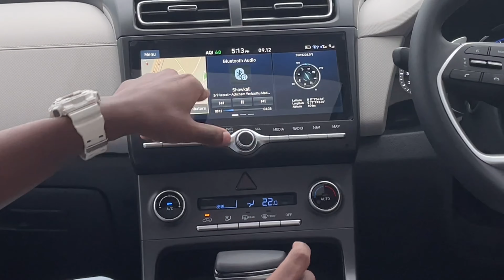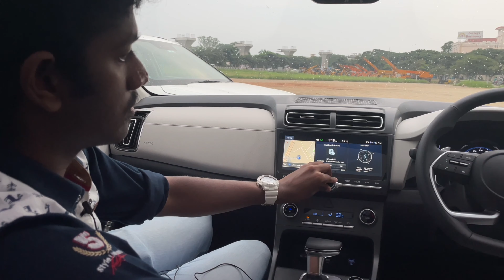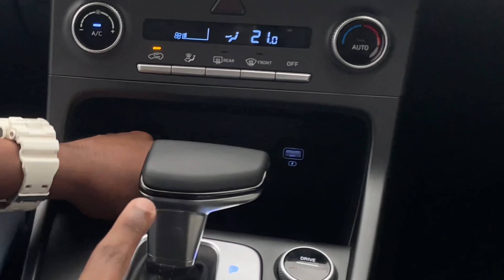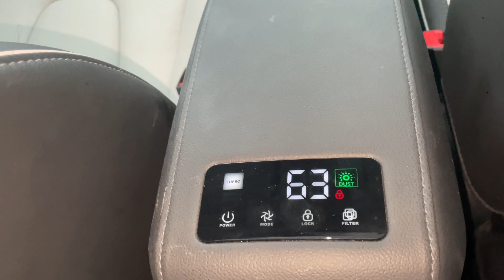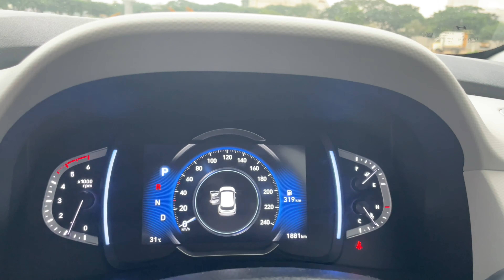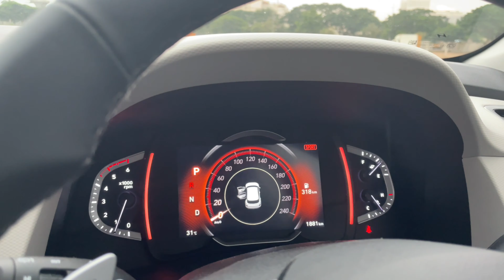Hyundai Creta Sx(0) Diesel Automatic Review in Tamil, Drive Review, Loaded with Features!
In this video i have given a detailed review about the all new 2021 Hyundai Creta Diesel Automatic Sx(o) Variant